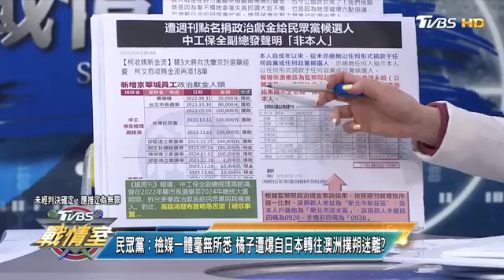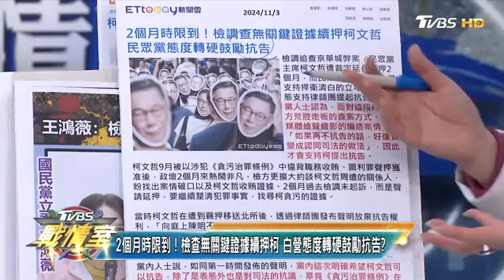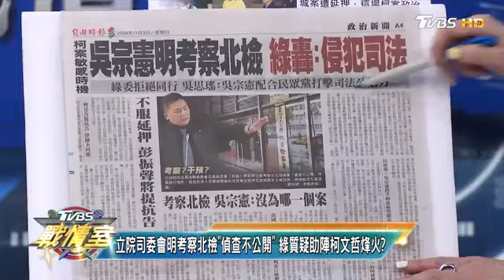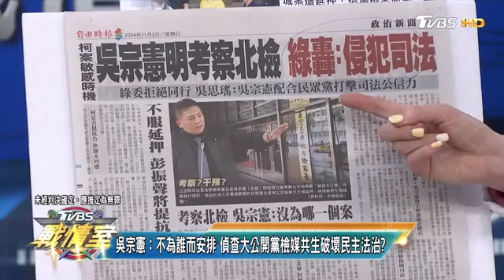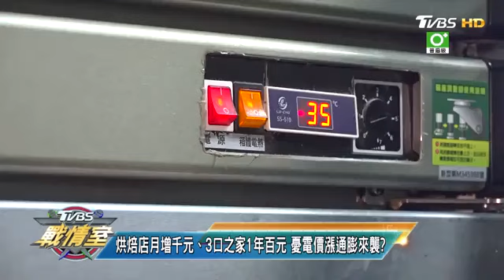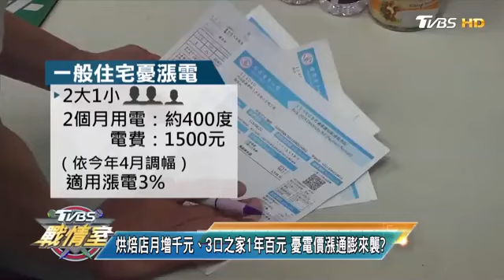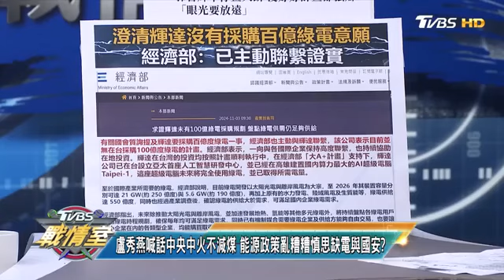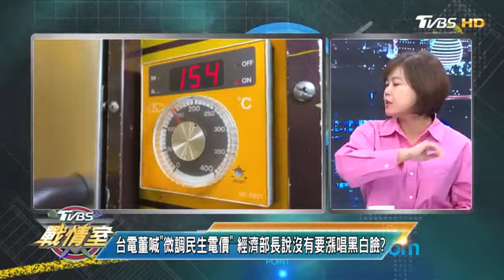【完整版下集】黃珊珊曝藍綠人士也收中工獻金 撇拜會朱亞虎跟密會兩回事 TVBS戰情室 20241103@tvbssituationroom